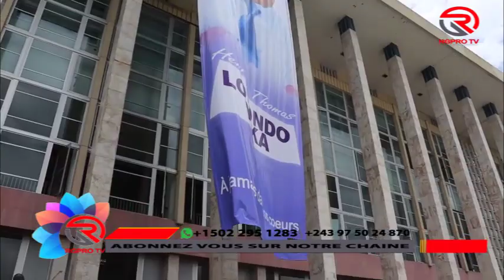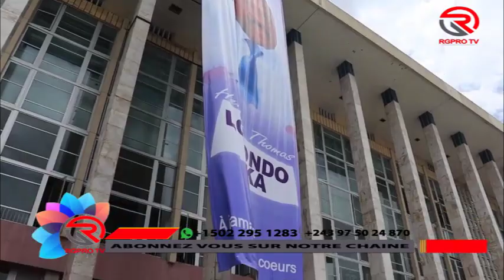BOLANDA FAMILLE LOKONDO NA MATANGA NA PALAIS DU PEUPLE